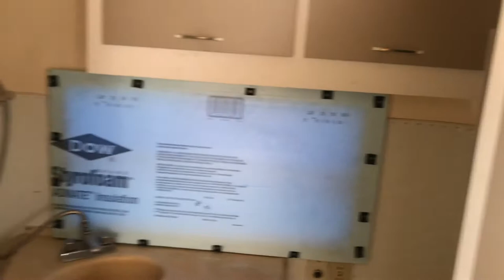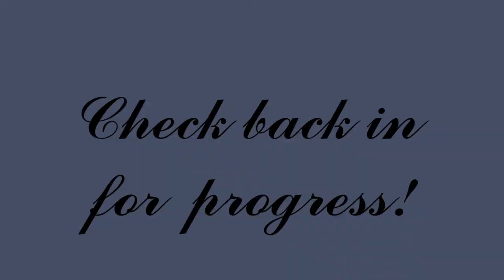1970 Avion Camper T-28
Hello! My name is Meagan. This summer I plan on working and restoring this camper. I want to document my progress from start to finish. This is the start haha! Adventure is somewhere!